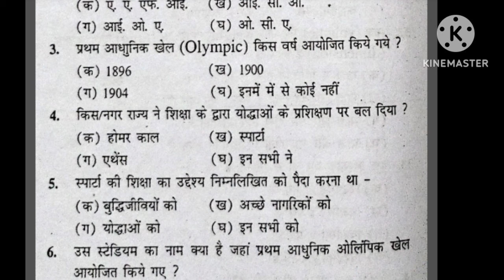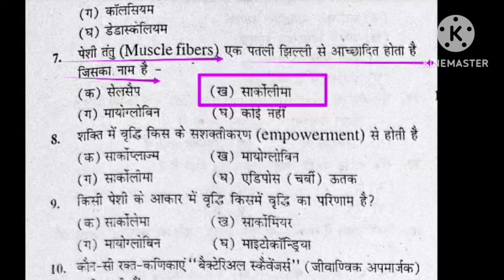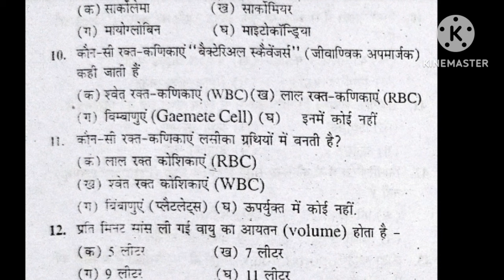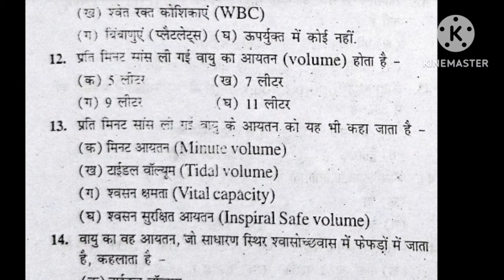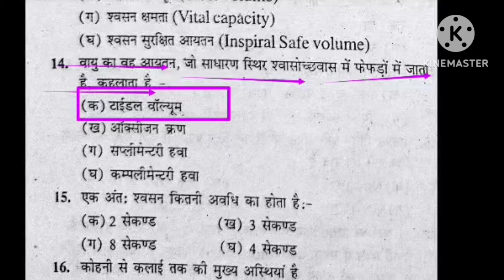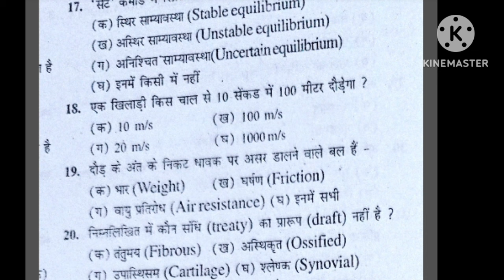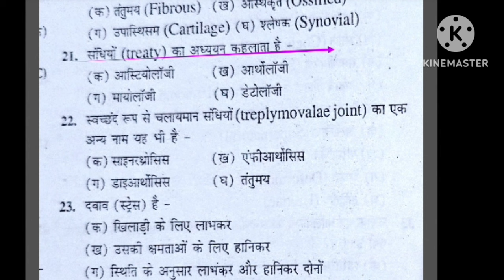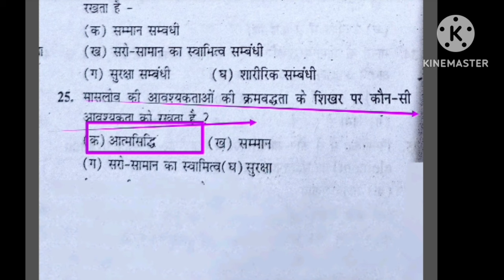Best MCQ practice of Physical Education/BPSC tre 3.0 /UPTGTPGT/UPLTGREAD/UKLT/MPSUPERTET/KVSNVS/NET